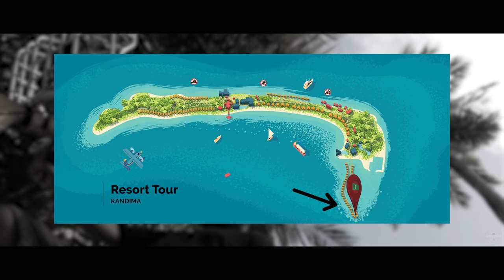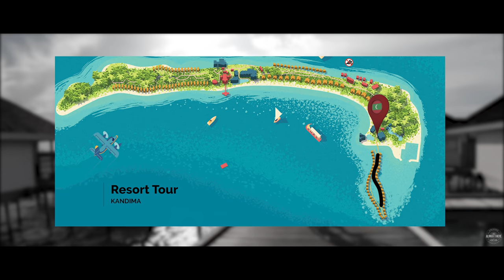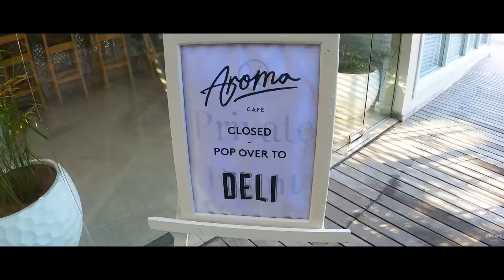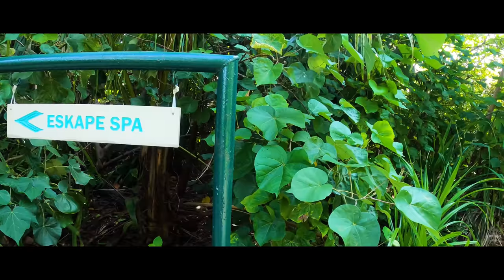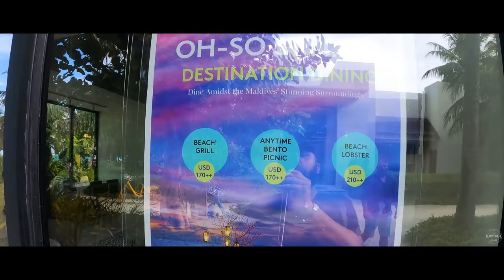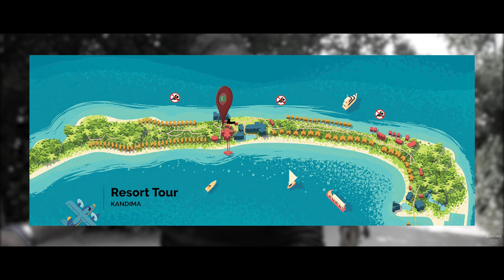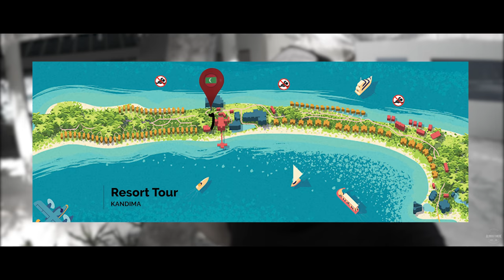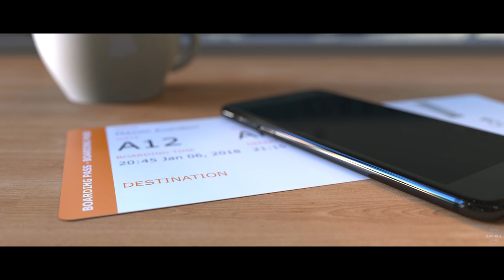Is this the biggest resort in Maldives? KANDIMA COMPLETE TOUR - Vlog 9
We are leaving Kandima Maldives today. In this video you will see:
1. Map view of kandima.
2. A complete tour of the resort.
3. All major locations of Kandima.
4. How a land's end looks.
5. A cinematic goodbye to this paradise.

Started this sunny day early, which meant it was our last day here and we had to check-out in a few hours So we made use of the opportunity and rode across the island on our bikes to show you all how this resort looks. After watching this video, you will be able to understand everything about this 3 KM long island and it's resort - KANDIMA.

You can also check out our series CAMPING ADVENTURES IN HIMALAYAS. Series that showcases a breathtaking journey in the deep forests of Himalayas. A series filled with adventure, fear and unexpected turn of events that almost forced us to turn back, but we kept moving on. An expedition that led us to a Tigress with 3 little cubs.